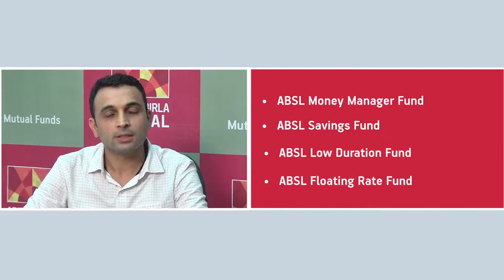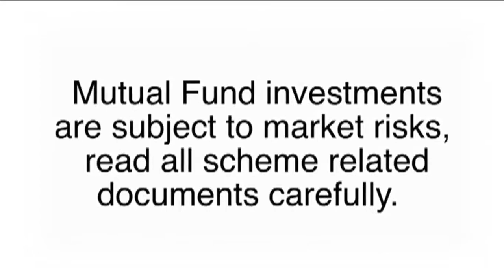Fixed Income Outlook September 2019